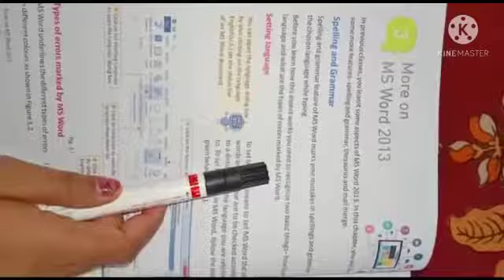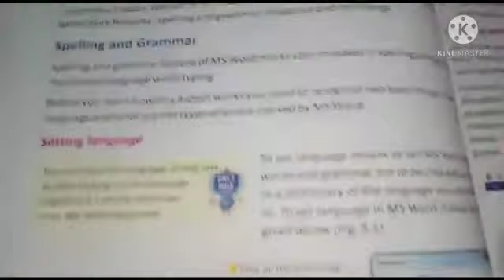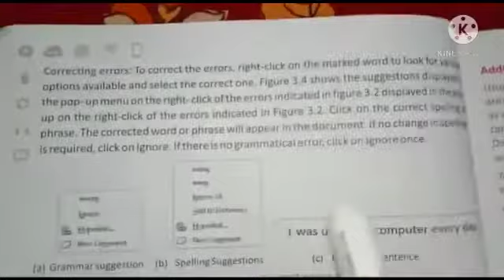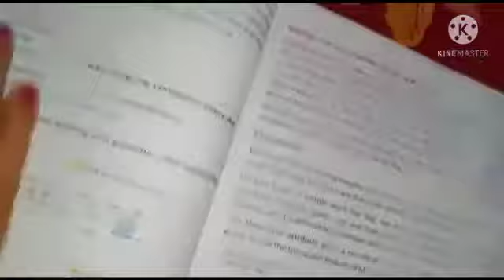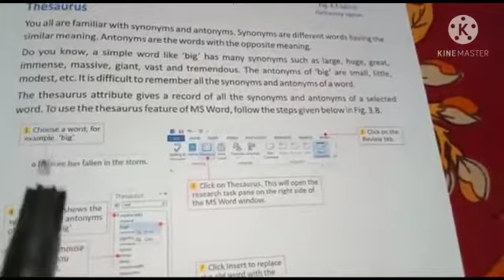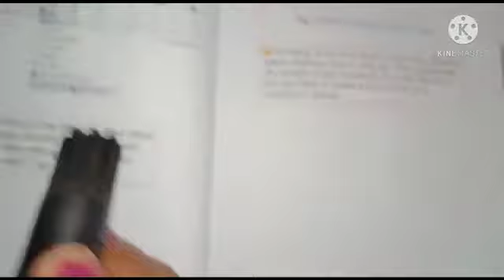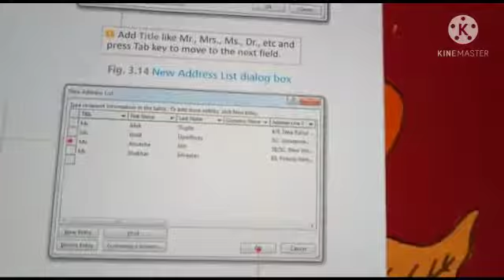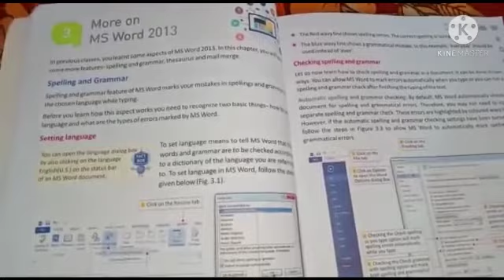Ms Word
Video from Apurwa